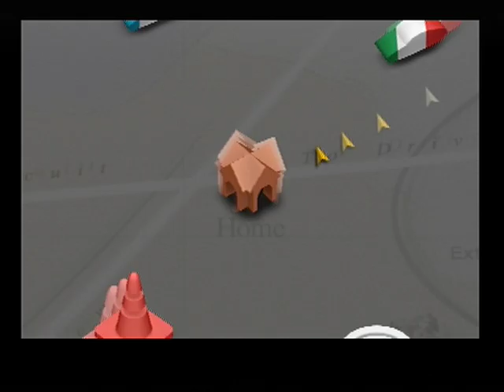Gran Turismo 4 America Shelby Event Shelby Cobra Club Seattle Circuit Reverse